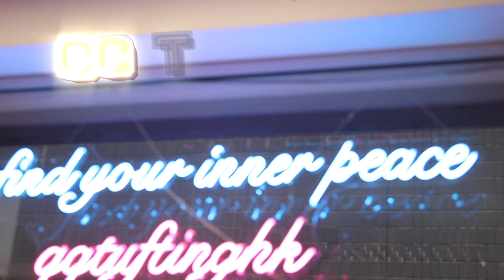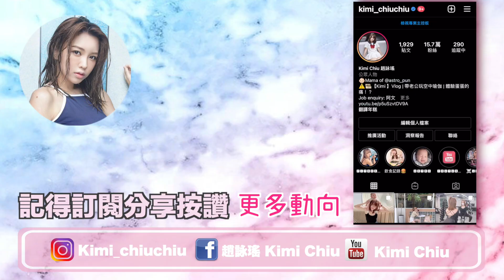【Kimi 】[家居改造計畫EP.1] 實現全家Gundam計畫🌚 | ❤️從零開始💪🏻自己做Gundam 地毯㊙️蜘蛛俠才能踩到我的地毯！？！？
🏠：QQ Tufting HK